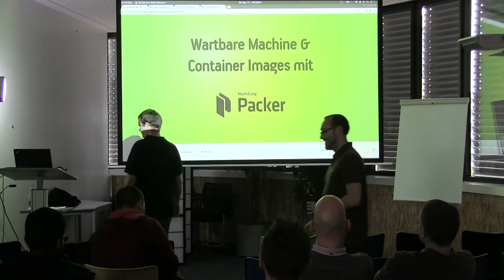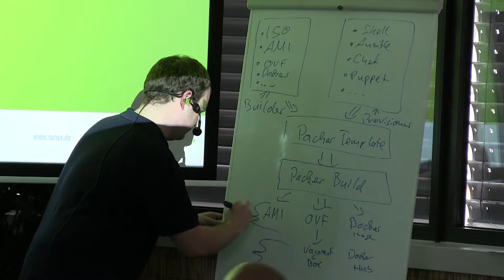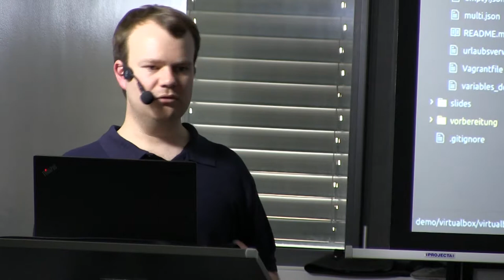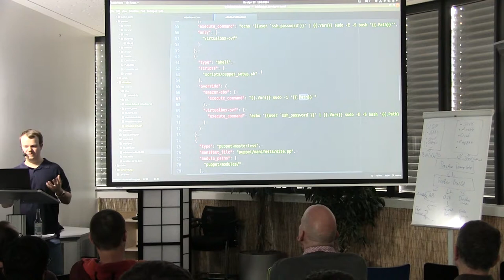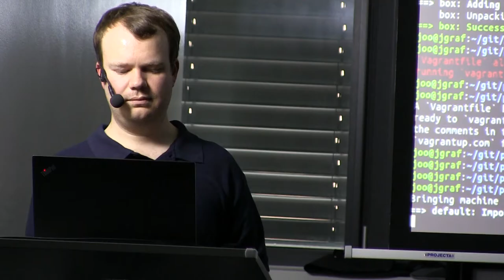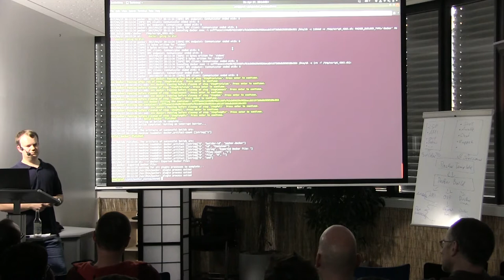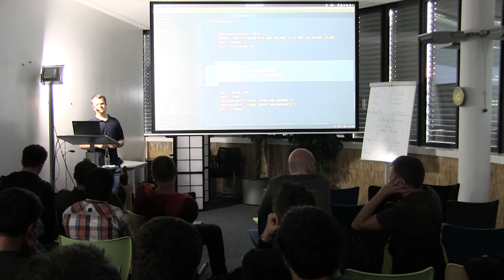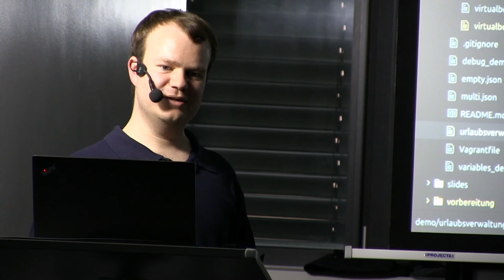DevOps KA | Packer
Mit Hilfe von Packer können identische Machine oder Container Images für unterschiedliche Plattformen einfach erstellt und gepflegt werden. Anhand einer Beispielanwendung zeigen wir, wie man Images automatisiert erstellt und für unterschiedliche Plattformen bereitstellt.